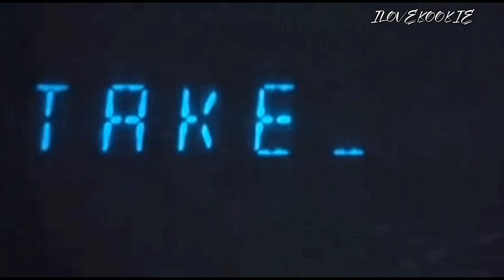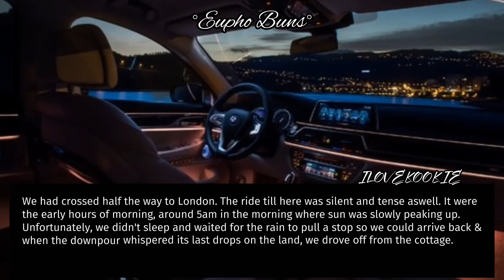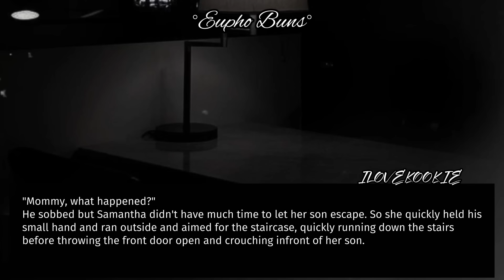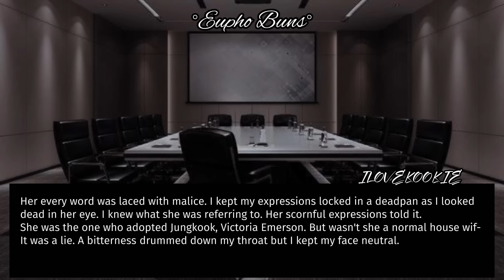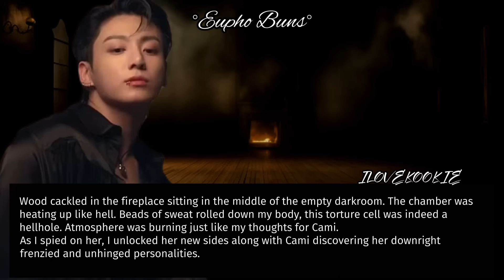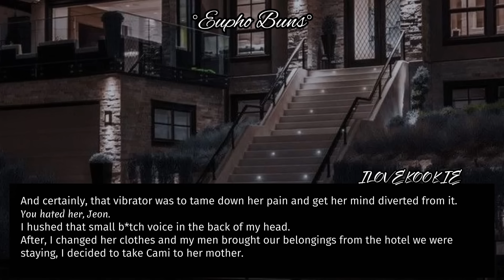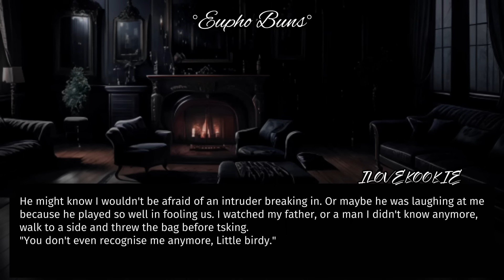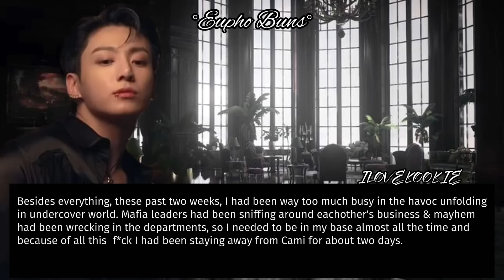𝐅𝐢𝐧𝐚𝐥 |𝐈𝐌𝐏𝐎𝐒𝐄𝐃 𝐎𝐁𝐒𝐄𝐒𝐒𝐈𝐎𝐍| 𝐂𝐚𝐮𝐠𝐡𝐭 𝐢𝐧 𝐡𝐞𝐫 𝐠𝐚𝐳𝐞, 𝐀 𝐭𝐚𝐥𝐞 𝐨𝐟 𝐬𝐭𝐚𝐥𝐤𝐞𝐫 𝐚𝐧𝐝 𝐩𝐫𝐞𝐲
I hope you liked my video if you did then hit

⭕️ This video is based on fictional characters and has no connection with any idol.

⭕️ I only own the storyline.

⭕️ Don't drop any hate comments or try to report my channel because if you don't like my content, leave right away, so that me and you could live happily.

𝐄𝐔𝐏𝐇𝐎 𝐁𝐔𝐍𝐒

🎇 I hope you would like my video.

🎇 Have a great and lovely day.